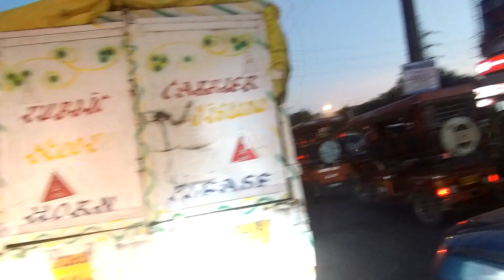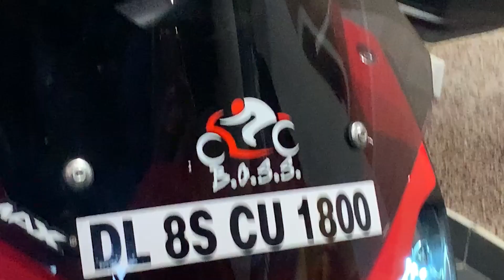Delivery of BMW F900 XR| Bedt Adventure Tourer bikes in India| Jolly Vlogs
Hi Guys

This video is about the delivery of My big Brother's new Bike. Is this my Next BIke.